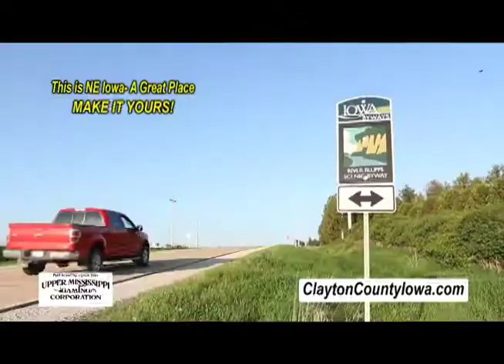Volga City Truck Cruise 2018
Calling all trucks from 1918 to 2018! Let's break the Guinness World Record with the longest truck cruise! The Volga City Truck Cruise is Saturday, August 25, 2018.